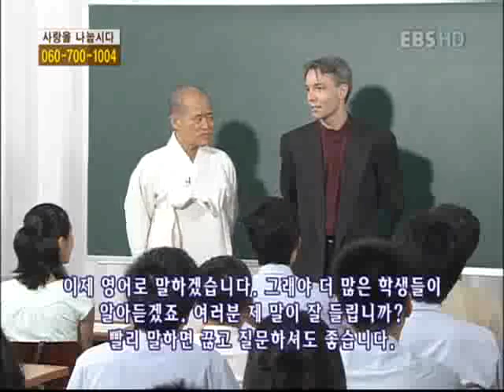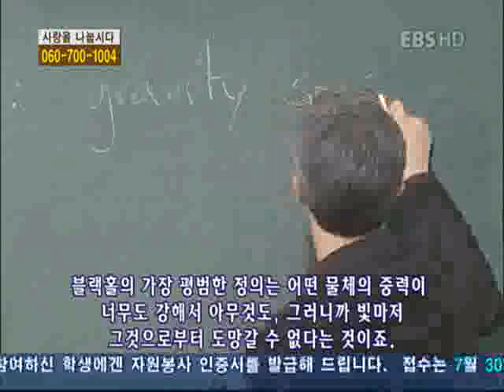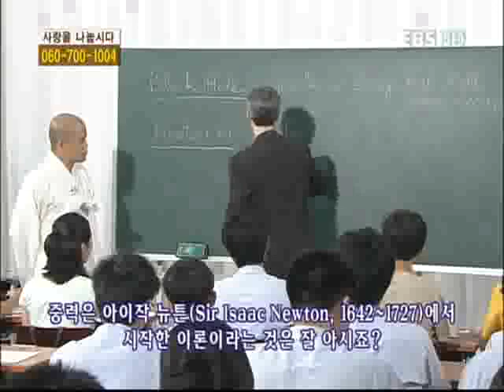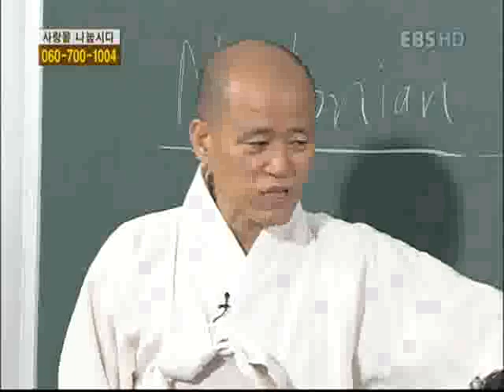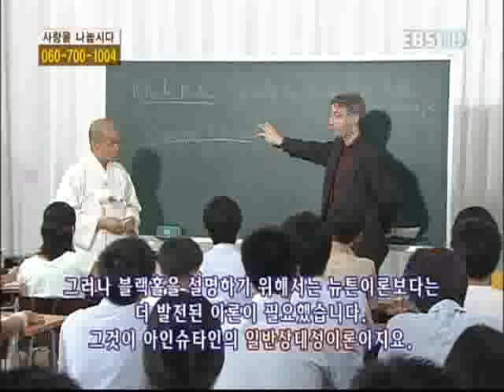논술세대를 위한 철학교실 - 블랙홀이란?_#001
EBS, 논술세대를 위한 철학교실, 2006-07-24, 블랙홀이란?

블랙홀에 관한 이론의 형성과 발전 과정, 가장 단순한 블랙홀인 슈바르츠실트의 블랙홀의 구조, 블랙홀이 형성되는 방법, 블랙홀의 관측에 대하여 콜롬비아 대학의 크리스틴 메누 천체물리학 교수의 강의를 듣는다